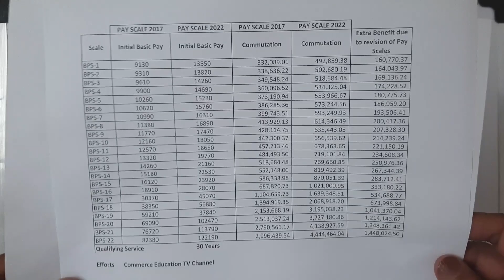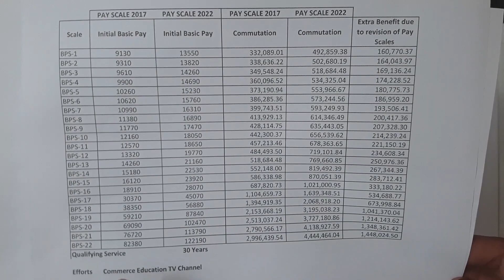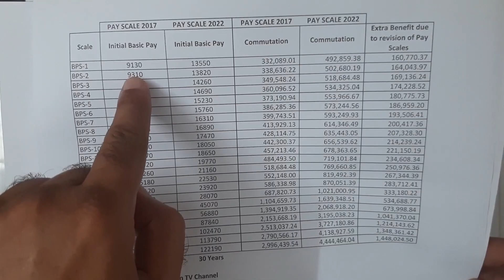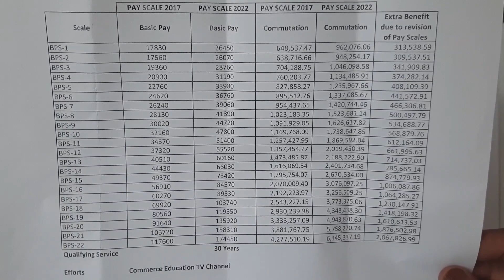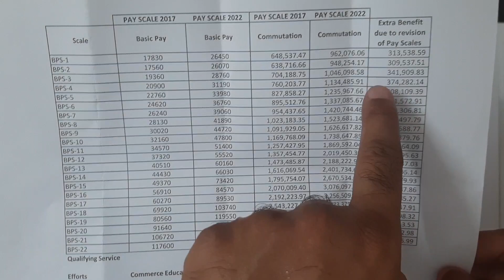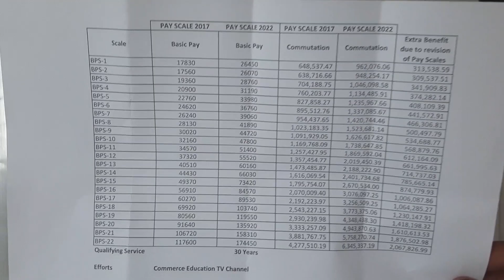Commutation Benefit due to Revision of Pay Scales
Due to revision of Scales, how much extra benefit a Pensioner will receive in terms of commutation